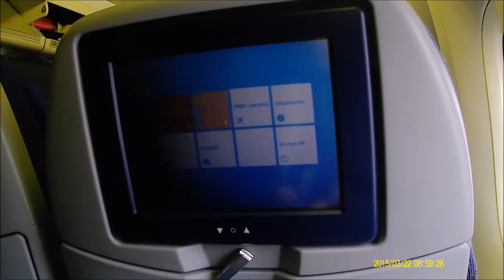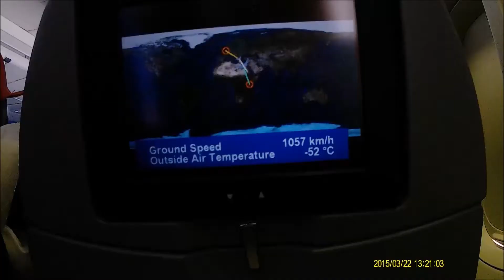Manchester To Zimbabwe 2015, Travel Vlog